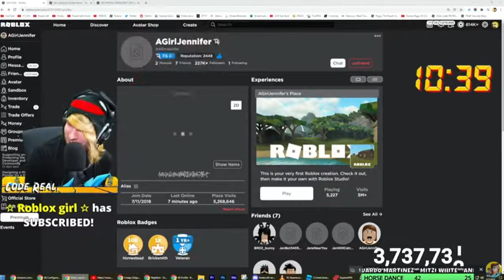KreekCraft Beautiful Country Song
amazing kreeek